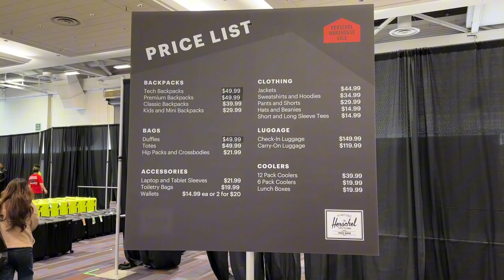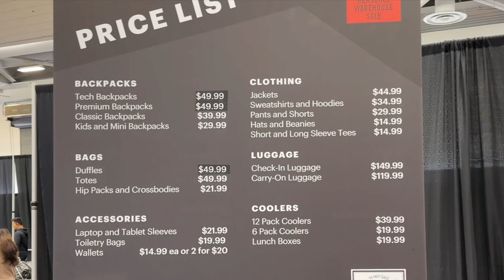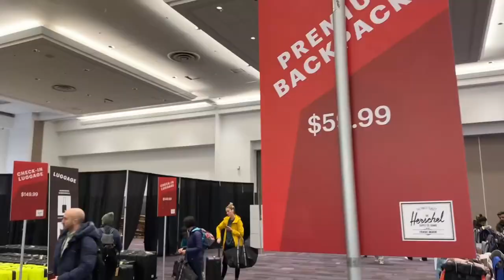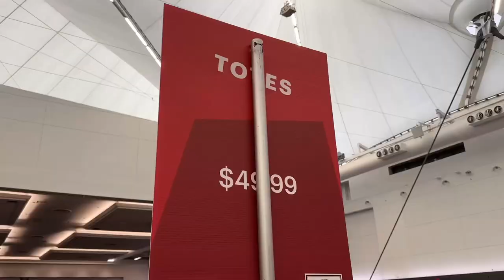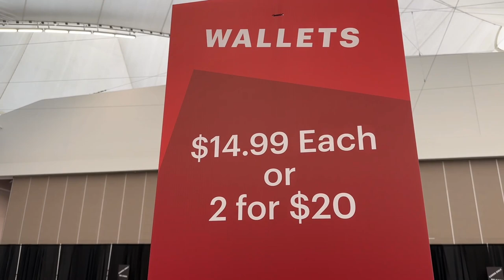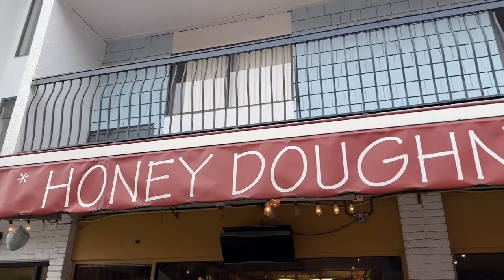Don't Miss Out : Herschel Warehouse Sale for Black Friday 🛍️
🎉 Welcome to the ultimate Black Friday experience at the Herschel Warehouse Sale in beautiful Vancouver, Canada! 🛍️
Don't miss this exclusive opportunity to snag incredible deals on your favourite Herschel gear. From backpacks to accessories, this sale has something for everyone!